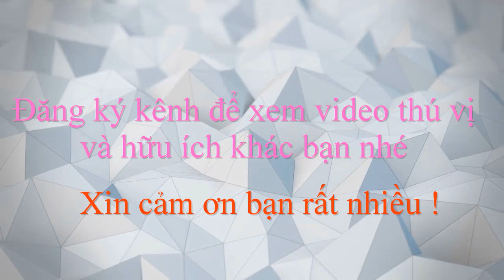HÉ LỘ SỰ THẬT BÊN TRONG công viên tuần châu park quảng ninh/Halong bay vietnam travel guide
Video này Minh Toàn xin chia sẻ đến quý vị và các bạn
về Công viên tuần châu ở đảo tuần châu, hạ long quảng ninh ngày nay.
Tuần châu park là nơi thu hút rất nhiều bạn trẻ bởi các trò chơi nơi đây.
Đảo tuần châu ngoài tuần châu park còn có công viên kinh kong và khu biểu diễn cá heo nữa bạn ạ.
Tuần châu park ở trên hòn đảo tuần châu hạ long quảng ninh ngày nay.
Đảo tuần châu cũng là nơi mà mọi người lên tàu để đi ra vịnh hạ long.
Tuần châu park là lựa chọn của các bạn trẻ và gia đình vào những dịp cuối tuần hay nghỉ lễ.
Không biết bạn đã đến tuần châu chưa và bạn thích trò chơi nào nhất nhi? Xin mời chia sẻ ở mục bình luận dưới video bạn nhé.

Nhấn vào biểu tượng cái chuông để là người đầu tiên xem những video hữu ích - thú vị mới nhất bạn nhé.
Nếu thấy video thú vị,mong rằng quý vị và các bạn hãy Like và chia sẻ video này đến mọi người ạ.Đây cũng là hành động cao cả của quý vị và các bạn giúp kênh có thêm động lực để ngày càng có nhiều video thú vị phục vụ quý vị và các bạn được tốt hơn.
Xin chân thành cảm ơn quý vị và các bạn rất nhiều !!!